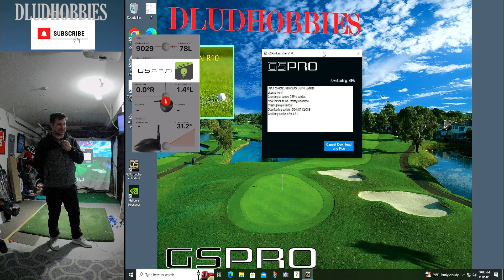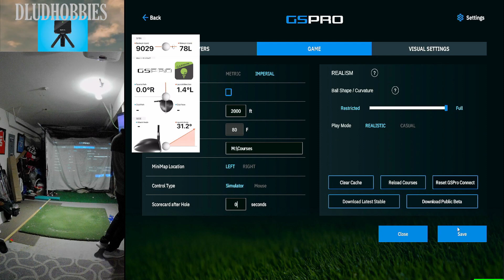I AM A BETA TESTER FOR GSPRO (Golf Simulator Pro) & So Can You (current beta v. 2.0.3.2.3)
Just found this and am excited to be a part of the testing since I play all the time and record my rounds it should be easy to report any issues before they get to the production version.

My Bag:
DRIVER: COBRA KING F9 9* (SET TO 7.5) STIFF
3 WOOD: CALLAWAY ROGUE (2018) 3+ 13.5* STIFF
2 HYBRID: PING G25 17* REG
3 HYBRID: TITLEIST H1 21.5* REG
4-PW: PING ANSER (2013) FORGED IRONS STIFF
54 DEGREE: BEN HOGAN FORGED BLACK WEDGE
60 DEGREE: CALLAWAY JAWS 60* 11 BOUNCE
PUTTER: HEAVY PUTTER

2. Push the like button.
3. The golf sim and GSPRO/Garmin community is growing everyday and participation is recommended.
4. Buy some of my Indoor Golf Tees.  I have tees that are 1 year old and still have not deformed, cracked, or shattered while staying in a garage.
Link to Tees